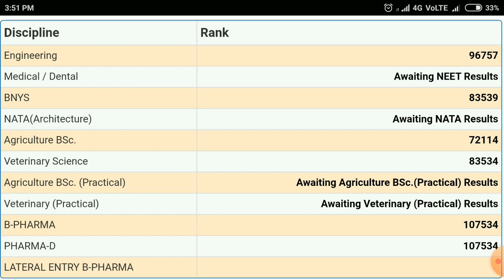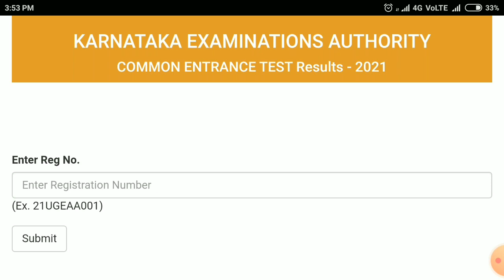KCET 2021 Result Announced | Direct Link To Check KCET Results 2021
Use code - MEU001

Keep Supporting ..
May God Bless You All
Take Care